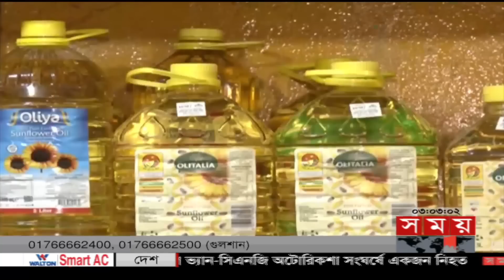সময় সংবাদ | বিকাল ৩টা | ০৬ মে ২০২২ | Somoy TV Bulletin 3pm | Latest Bangladeshi News